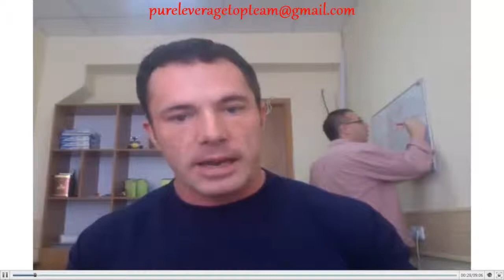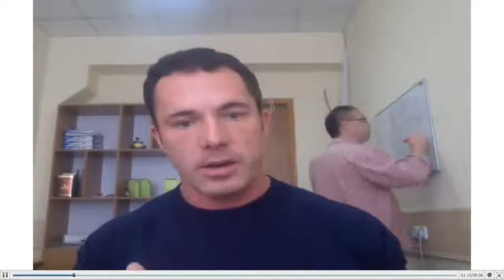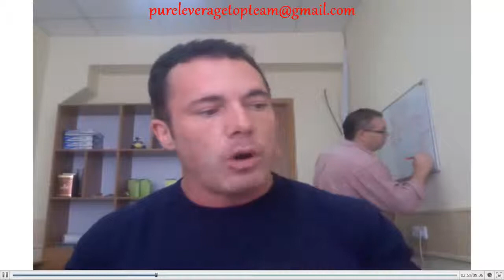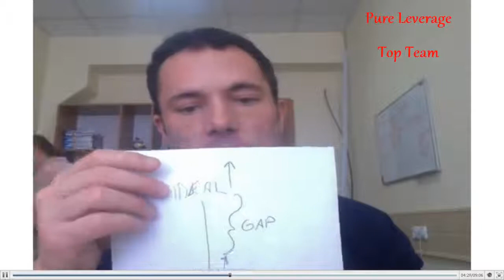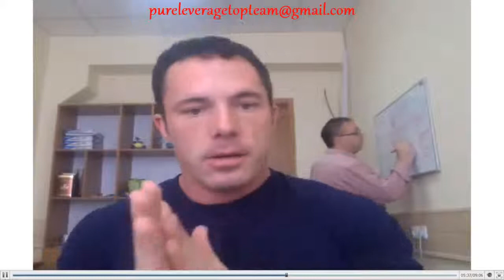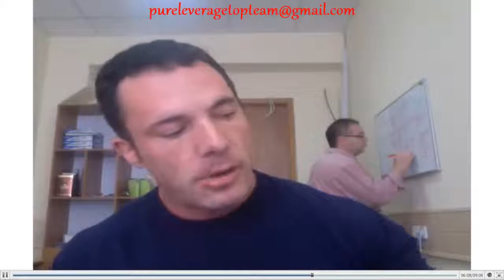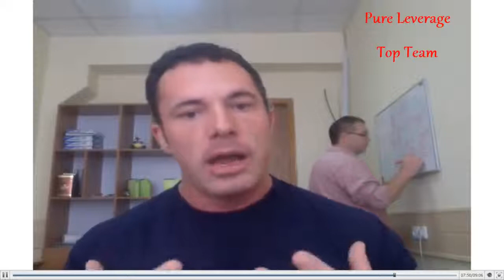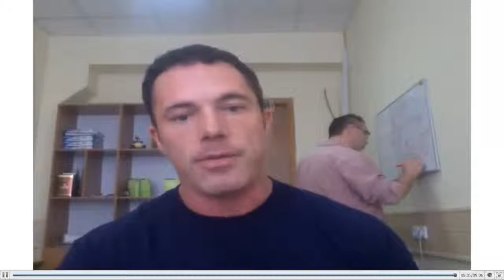Pure Leverage Top Team - Part III - How to stay Positive with your Leads & Life in General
Pure Leverage Top Team - Part III - How to stay Positive with your Leads & Life in General - Tips From A MLM Millionaire

Your Pure Leverage package:

[PURE LEVERAGE ELITE COACHING PROGRAM]

Are you tired of paying thousands of dollars or more for proper internet marketing coaching?

Here at Pureleverage we will teach you everything you need to know to build a very comfortable business from home in the direct sales industry. In fact, we guarantee you can be in profit in less than 30 days.

You will be recruiting new prospects into your business without ever making a single cold call guaranteed!

[PURE LEVERAGE EASY LEAD FLOW - LEAD CAPTURE AUTO RESPONDER SYSTEM]

The very first thing and the first tool in your PureLeverage marketing suite you will need is a very high quality designed lead capture system. If you are terrible at web design, if you hate all the "techie" stuff and your skills in adcopy writing are less than desirable, then worry no more.

Once you register a prospect, the system comes with a pre written auto responder series written by our adcopy specialists designed specifically to get your prospects to know, like and trust who you are. When your prospects come to trust you, they will naturally want to buy from you and join your team.

[PURE LEVERAGE VIDEO EMAIL SERVICE]

So now that you have the traffic sent to your high converting lead capture pages and your professional blog, your leads list WILL grow and your downline will build itself, it is then time to keep your team motivated by leveraging the power of our video email service.

You simply choose your template, record your video and then send your video message to your whole team with 1 click of a mouse directly to their inbox or by posting it on your blog!
Being available by a pre-recorded video provides the best form of communication.

[PURE LEVERAGE AUTHORITY BLOG]

The second thing Joel has used to build an 8 figure business that we will build for you, is your very own personal and very professional authority blog and website.
In recent years, blogging has created more millionaires than almost anything else online.

With your blog we will teach you exactly step by step how to become the leader and the authority with the leads you have generated with your lead capture system. You simply blog about your opportunity 3 times per week, then send an email to your list inviting them to come and comment on your new blog post.

[PURE LEVERAGE TURBO TRAFFIC GENERATION]

Our in house marketing team, along with Joel will show you step by step how and where to get the best quality traffic to your site. There is a lot of fraud out there when it comes to traffic, you will get direct access to the rolodex of traffic providers that Joel and his team of almost 100 staff have used to get our sites ranked in the top 1000 in the world. (Out of over 375 million websites online)

Just look at the Alexa rank of some of our sites, if you are unsure of what Alexa is, it is a third party site started by Amazon which ranks websites based on traffic and popularity, you will see that our traffic is massive and we rank in the top .0001% of the best out there. We will again show you how to achieve this with your own business!

[PURE LEVERAGE LIVE MEETING ROOM]

As we all know, gone are the days of hotel meetings for live presentations in the network marketing industry, especially when you use the power of the PureLeverage marketing suite of tools.

As you team grows exponentially and globally, you will find that your PureLeverage recruiting and live meeting room will be one of the most powerful tools in your arsenal.

This amazing system allows you to communicate in real time audio and video, conduct presentations, share your desktop or files with all your attendees.

Please Comment if you have questions...

Pure Leverage, Pure Leverage GVO